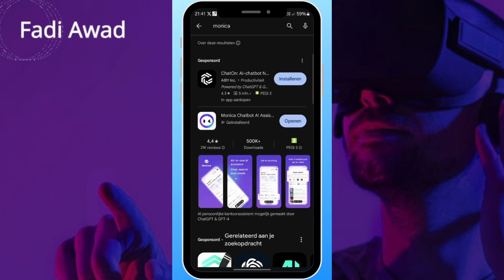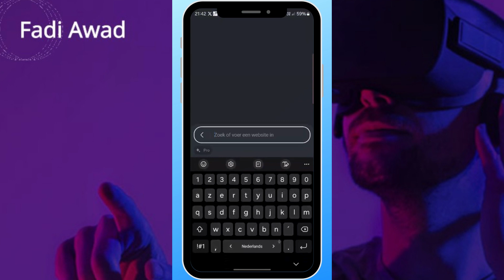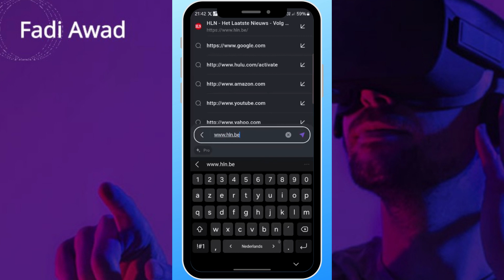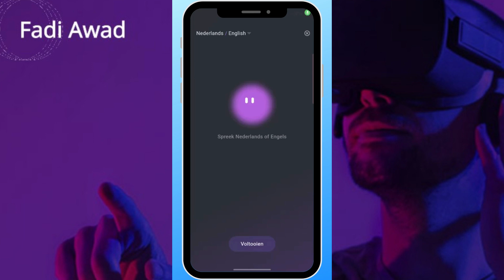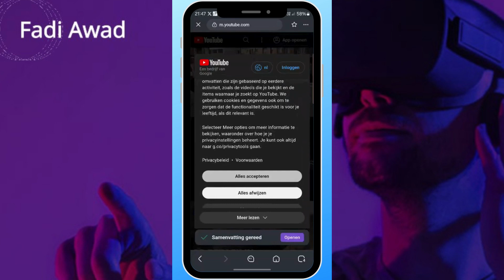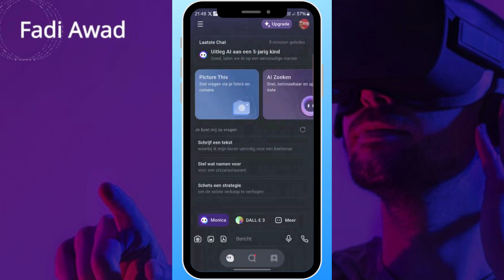De ultieme AI assistent voor overal. Test Monica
Monica is een alles-in-één AI-assistent op basis van ChatGPT4 die uw leven op verschillende manieren kan vereenvoudigen. Met geavanceerde taalverwerkingsmogelijkheden kan Monica tekst genereren, talen vertalen, vragen beantwoorden en nog veel meer.

Belangrijkste kenmerken:

Chatten met AI: Praat met Monica alsof ze een echte vriendin is. Ze kan gesprekken voeren, vragen beantwoorden en zelfs creatieve tekstformaten genereren, zoals gedichten, code, scripts, muziekstukken, e-mails, brieven, enz.
Meerdere chatbots: Converseer met verschillende AI-modellen, waaronder GPT-3.5, GPT-4, Bard en Claude, allemaal in één handige interface.
Promptbibliotheek: Ontdek een uitgebreide collectie opgeslagen prompts, of maak je eigen prompts om Monica te vertellen wat je wilt dat ze doet.
Realtime informatie: Toegang tot actuele informatie van het internet, zodat je altijd op de hoogte bent van het laatste nieuws en de nieuwste trends.
Stemondersteuning: Bedien Monica handsfree met behulp van spraakopdrachten, ideaal voor multitasking of wanneer je je handen niet vrij hebt.
Chat en samenvatting:
ChatPDF: Upload een PDF-bestand en laat Monica de inhoud samenvatten of beantwoord vragen over de tekst.
Afbeelding chatten: Upload een afbeelding en stel vragen die Monica kan beantwoorden met behulp van haar geavanceerde beeldherkenningsmogelijkheden.
Webpagina samenvatting: Verkrijg beknopte samenvattingen van webpagina's zonder ze volledig te hoeven lezen.
YouTube-samenvatting: Ontvang samenvattingen van YouTube-video's zonder ze helemaal te hoeven bekijken, perfect om snel de belangrijkste punten te krijgen.